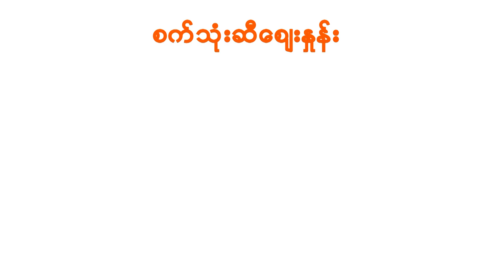မတ္လ ၁၂ ရက္ေန႔ နံနက္ပိုင္း ေငြေစ်းႏႈန္း ေရႊေစ်းႏႈန္း ၊ စက္သံုးဆီေစ်းႏႈန္းမ်ား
မတ္လ ၁၂ ရက္ေန႔ နံနက္ပိုင္း ေငြေစ်းႏႈန္း ေရႊေစ်းႏႈန္း ၊ စက္သံုးဆီေစ်းႏႈန္းမ်ား ျဖစ္ပါသည္။

အခ်ိန္ႏွင့္အမွ်ေဈးႏႈန္းမ်ား ေျပာင္းလဲႏိုင္ပါသည္။